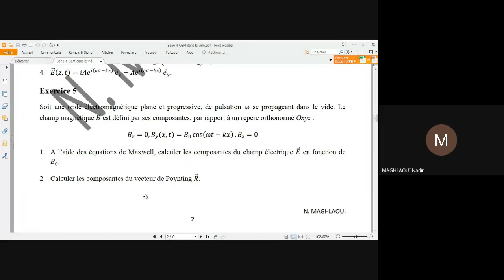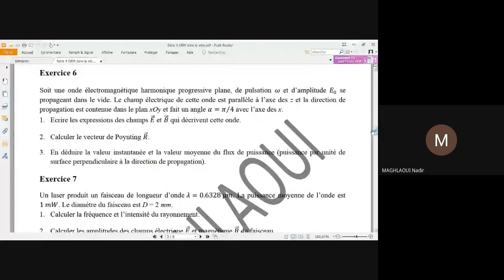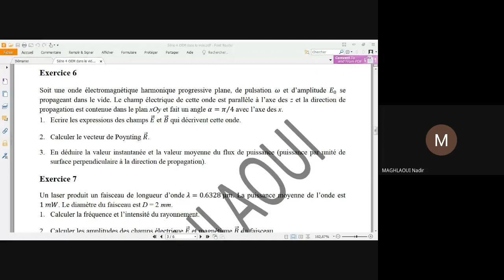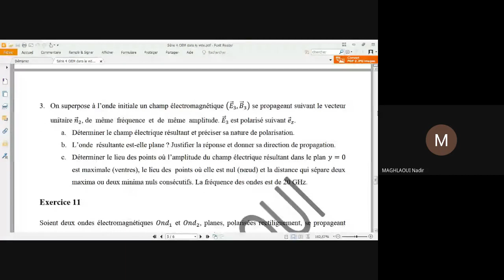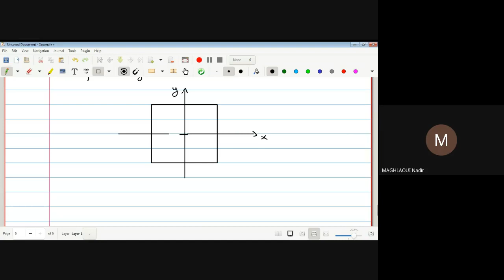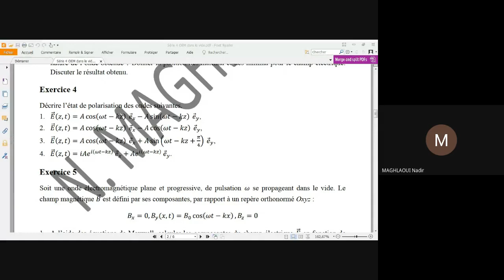Séance meet : Td 1 sur les ondes EM dans le vide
Séance de travaux dirigés avec les étudiants, quelques exercices de base, tirés de la série d'exercice.
Bonne lecture.